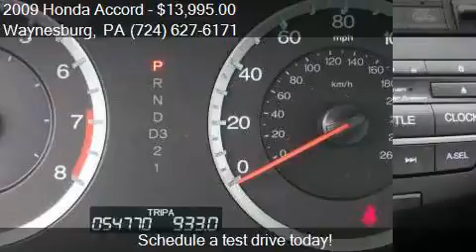2009 Honda Accord EX-L V6 4dr Sedan 5A for sale in Waynesbur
This 2009 Honda Accord EX-L V6 4dr Sedan 5A is for sale in Waynesburg, PA 15370 at Bortz Chevrolet Subaru.

Engine: 3.5L V6
Transmission: Automatic 5-Speed
Color: Silver
Mileage: 54770
Contact Bortz Chevrolet Subaru 249 E Roy Furman Hwy Waynesburg, PA 15370 to test drive this 2009 Honda Accord EX-L V6 4dr Sedan 5A today.